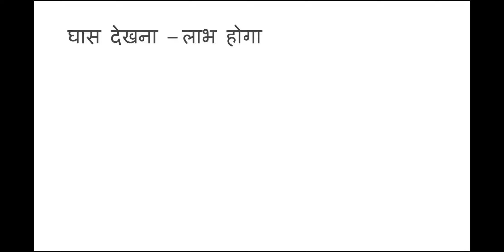घास देखना ,सपने में घास देखना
*cleam&dry